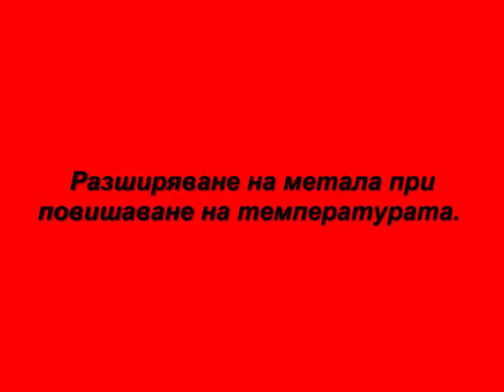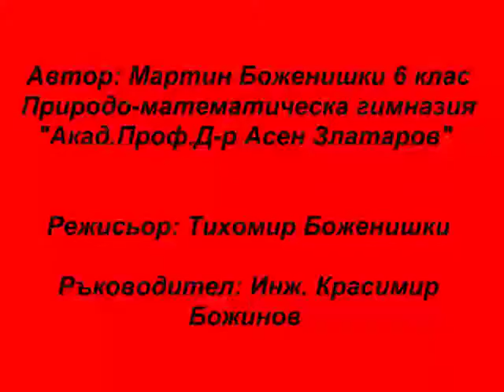Науката_Около_Нас_Мартин_Боженишки_№16_6клас_3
ARTY_Project
Интердисциплинарен подход.